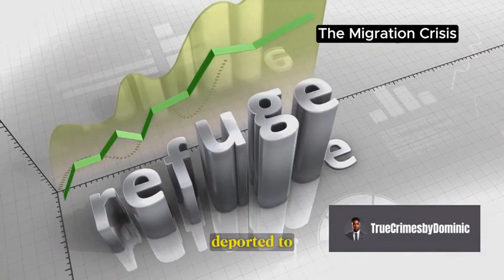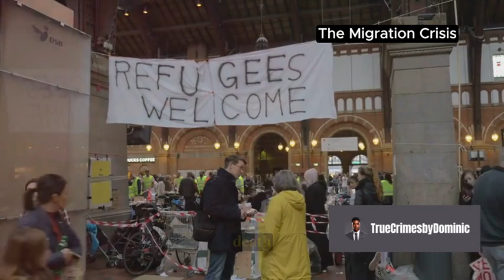Be Careful Of Those That Advise You - They Left Through Illegal Routes And Met An Unfortunate End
Welcome to "True Crimes by Dominic," where we explore the profound stories and complex issues shaping our world. In this episode, we take a deep dive into the global migration crisis, examining the harsh realities faced by millions of people fleeing their homes in search of safety and a better life.

Join us as we uncover the human stories behind the headlines, highlighting the dangers, challenges, and injustices that migrants often endure. From perilous journeys across treacherous landscapes to the legal and bureaucratic obstacles in host countries, we aim to shed light on the multifaceted nature of this crisis.

Throughout our investigation, we maintain a respectful and empathetic approach, adhering to YouTube's community guidelines and policies. Our goal is to provide a balanced and informative perspective, fostering understanding and compassion for those affected by this global issue.

Let's delve into the migration crisis together, uncovering the truths and raising awareness about this critical humanitarian challenge.